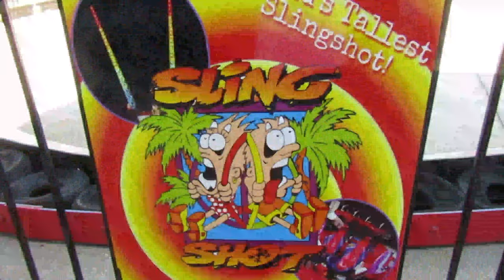GO KART PARK AND LIVE GATOR FEEDING!!! | JIMMY MENDHAM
We went to a go kart amusement park and noticed a mini golf with LIVE gators next door!

About me: I'm Jimmy Mendham. I'm a reptile keeper from the U.P. of Michigan and I want to educate people that snakes aren't mean or evil creatures of our world. I own a corn snake, two garter snakes, a children's python, a cat, and a dog. I also would like to travel to see other places across the country. Help people know that our reptiles are very important to our world.